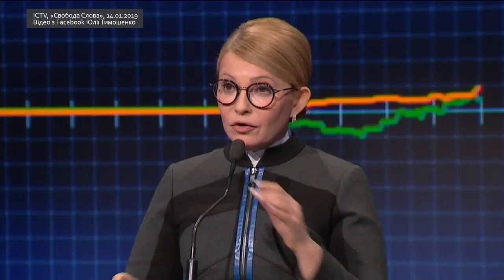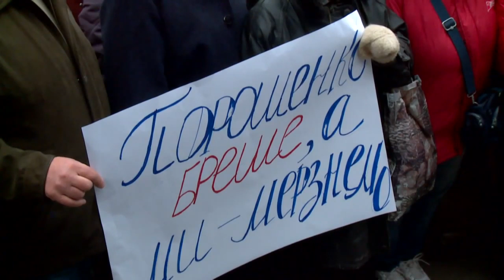Тимошенко на Свободі слова